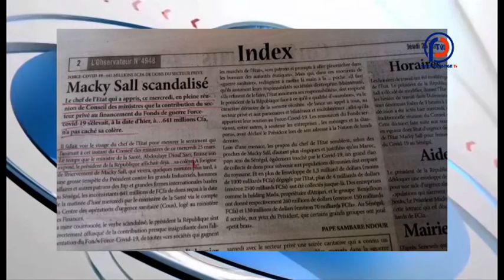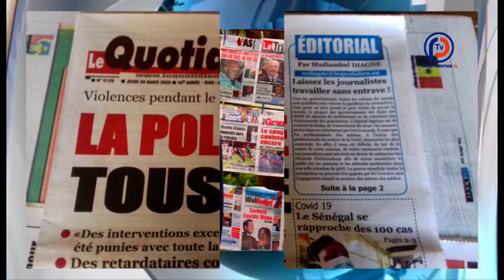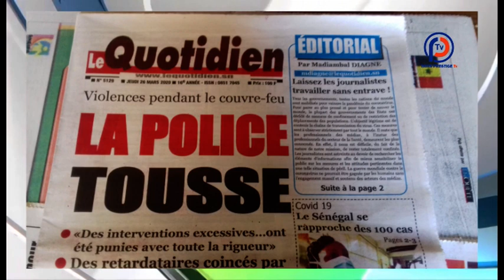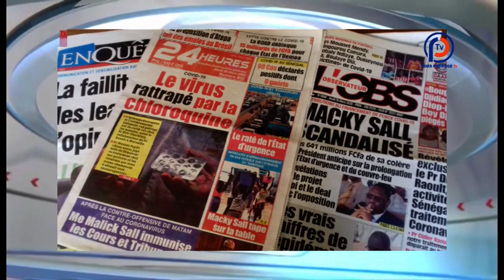Revue de Presse du 26 Mars 2020 sur Prestige Thiès